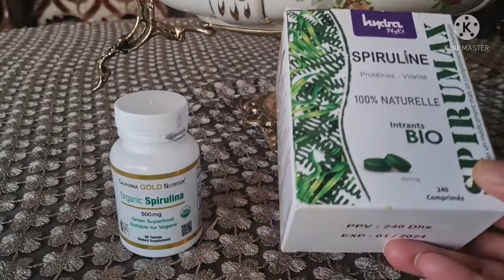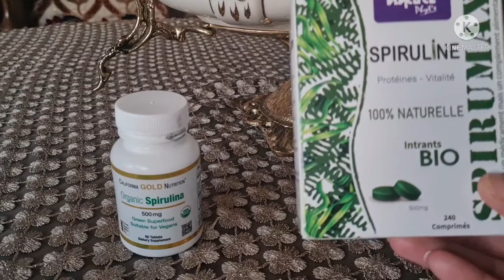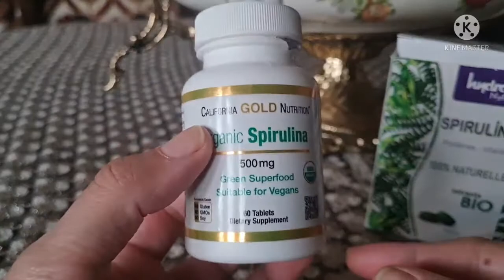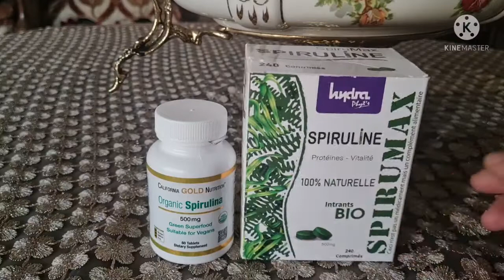بغيتي مكون سحري يهنيك من تساقط الشعر وفقر الدم والنحافة🤔اجي تشوفي شنو هوا💕